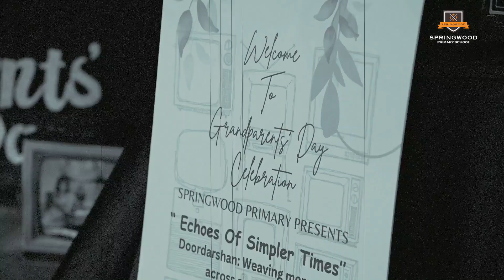you cherish these moments always..with your grand kids...as its our new birth with them..so live it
Springwood...lovely grand parents day celebration 🍾